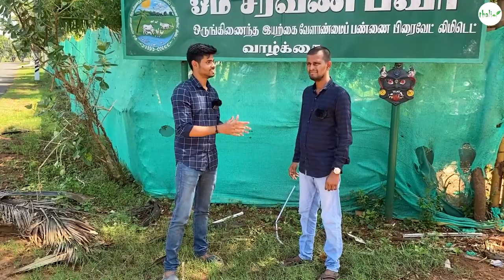❤️😍28 ஏக்கரில் இவ்வளவு அருமையான Farm-ஆ? || பால் விற்காமலே business செய்றாங்களா? | OMS Farm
Name: Natarajan
Address:-Angalamman Kovail street
                 Achuthamangalam(post)
                 Thiruvarur(D)
                 Nannilam(TK)
                 610105

red sindhi,
red sindhi cow,
dairy farming,
red sindhi cow farming,
red sindhi cow farming in india,
highly milking biggest udder red sindhi cow breed,
red sindhi bull,
cow farming,
wacha farming in hindi,
red sindi,
raza red sindi,
red sindhi cow breed in pakistan,
red sindhi cow breed,
red sindhi breed | red sindhi cattle,
red sindhi nagercoil,
agri and livestock farming,
red sindhi breed
integrated farming,
integrated farming system,
integrated farming system model,
integrated fish farming,
farming,
integrated goat farming,
integrated farming design,
integrated poultry farming,
poultry farming,
integrated chicken farming,
integrated goat and poultry farming,
integrated goat and chicken farming,
integrated farming tamil,
integrated farming model,
goat farming,organic farming,
integrated livestock farming,
intergrated farming